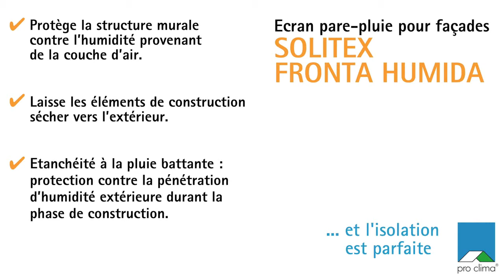Comment fonctionne le système d'étanchéité SOLITEX FRONTA de Proclima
Cette animation montre comment l'écran de façade du système Solitex Fronta protège la construction contre l'humidité provenant de la couche d'air venant du parement extérieur. L'écran de façade Solitex Fronta est en vente sur le